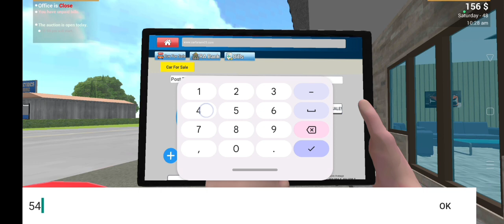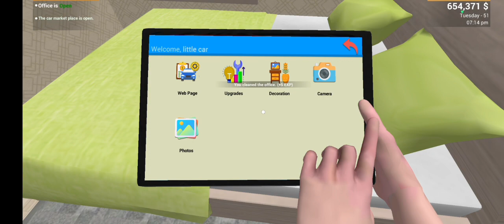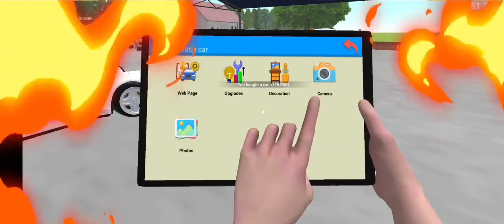Finally Apni favourite car kharidliii ... Lamborghini #lamborghini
Hello Guys! You are Watching Little onse gamer playz 🤗❤️ This video is totally about a game Car for sale simulator in which I have to buy and sell the car with higher price with my playing skills. I have done lots of work to make it. hope you guys like it.🥰
 car for sale  gameplay in hindi
Car for sale Ferrari and Lamborghini

Game link____

About : Little onse gamer playz is a YouTube Channel, where you will find gaming videos in Hindi, I hope this video was Useful and you liked it, if you did press the thumbs up button.

anushubhisht technogamerz car for sale

Hobby :- Gaming 👇👇👇👇👇👇👇👇👇👇 🙄
 About Device :- Oneplus nord 2t
Name In Game :- Little gamer 💫🔥💫🔥💫🔥💫🔥💫🔥💫🔥